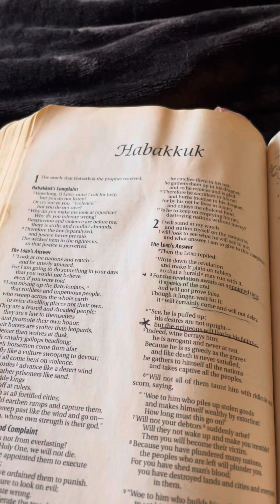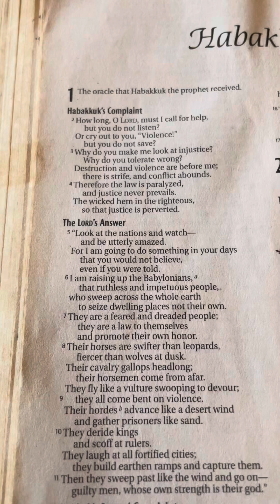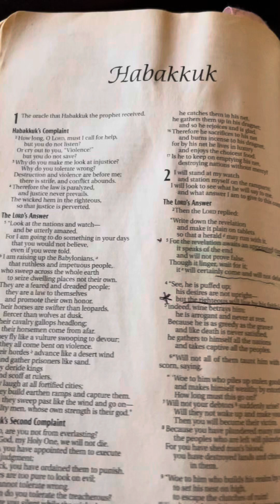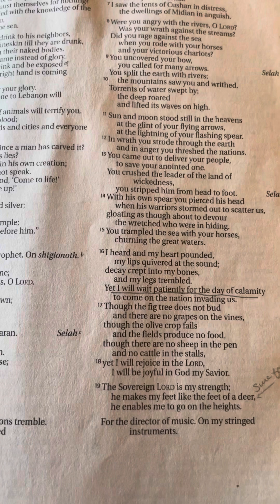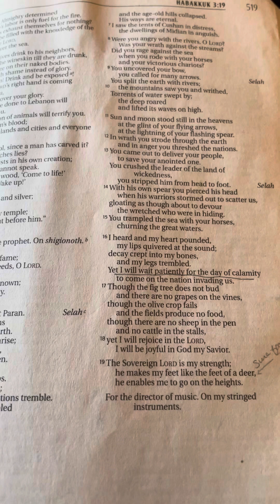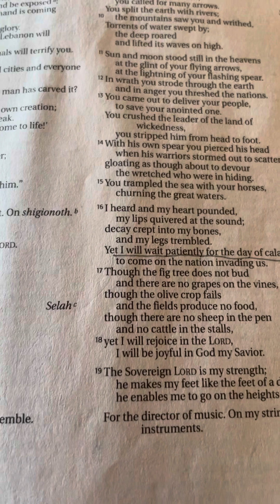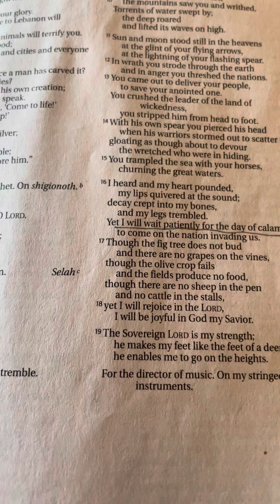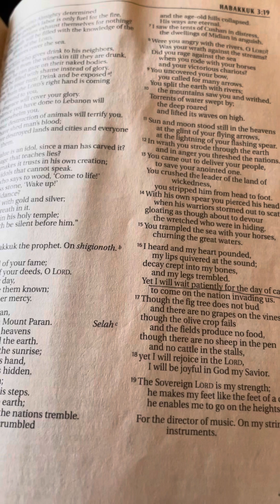Jesus is coming!! Keep holding on ✈️🆙